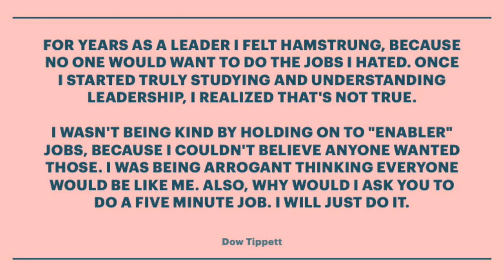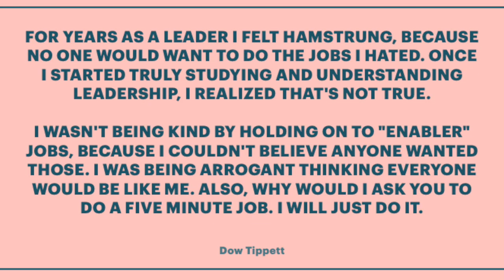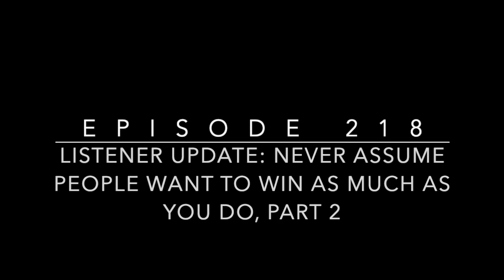218 - LISTENER UPDATE: Never assume people want to win as much as you do, part 2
Are you too arrogant to delegate?

"One of our two listeners" had a great follow-up to Mike's story about the managers who weren't interested in winning. And Mike has a follow-up to what happened with that client.
(FYI, Dow leads an amazing dojo called The Way Karate ... so clearly he gets our "Dow-ist"/Taoist joke.)

Interested in coaching or training on these topics for you or your team? We'd love to hear from you!